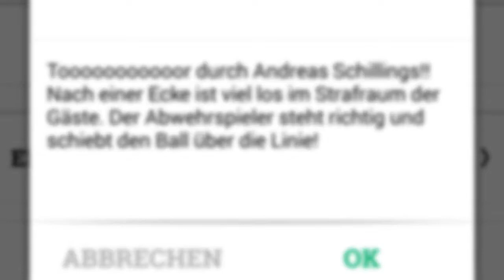DFBnet Image 1:0App